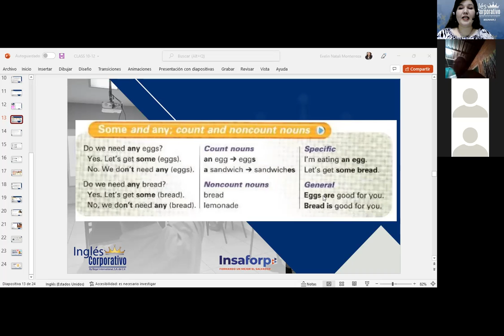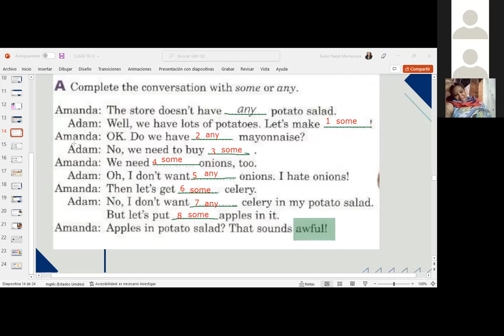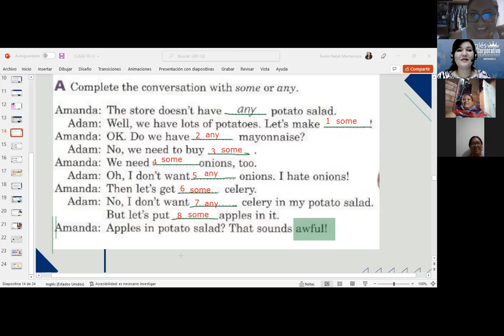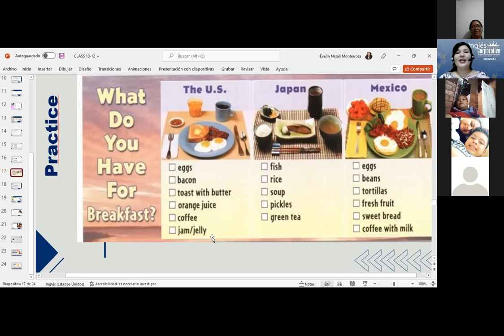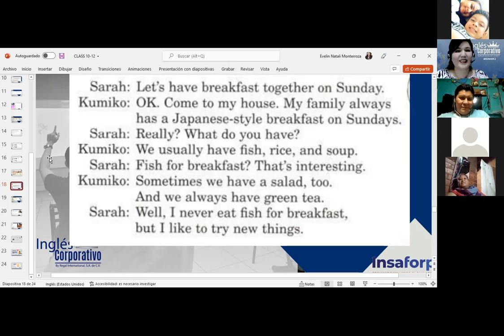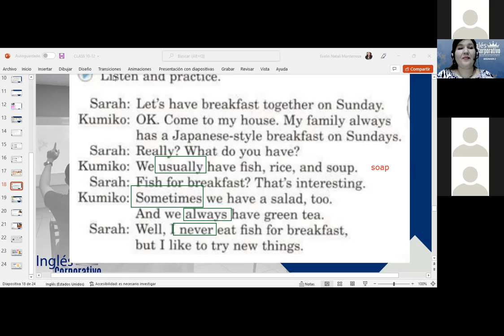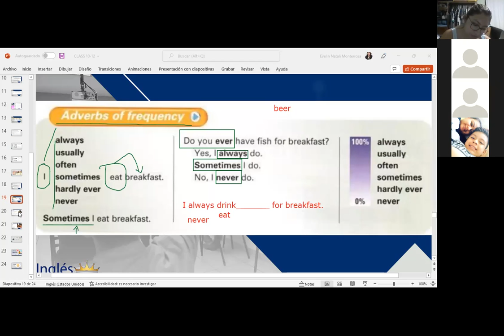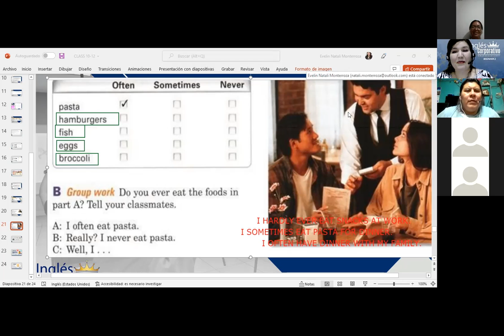Inglés Corporativo-Adverbs of frequency-Class 11